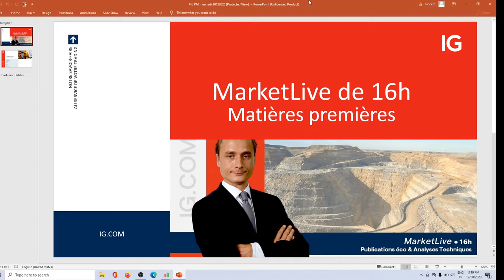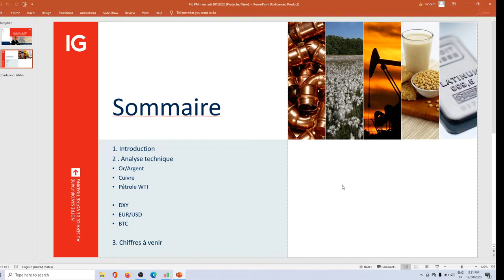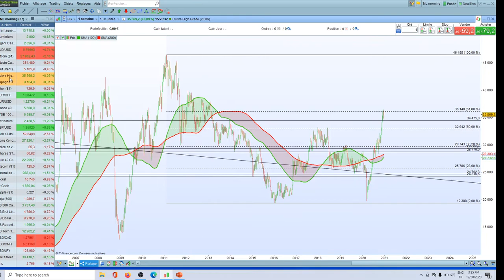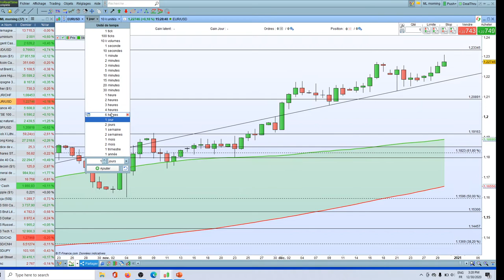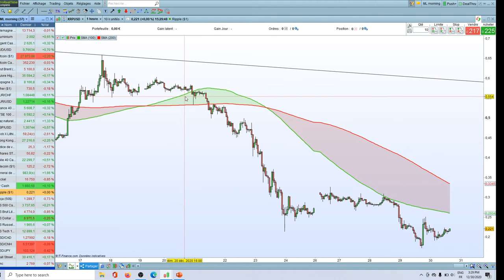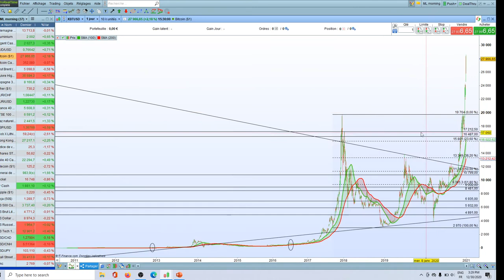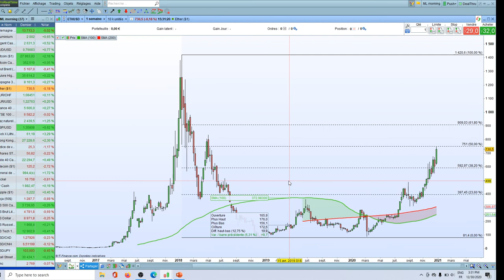MarketLive 16h00 - Mercredi 30 décembre 2020